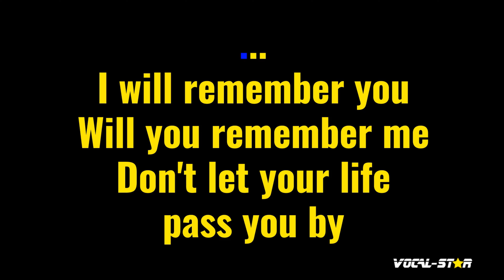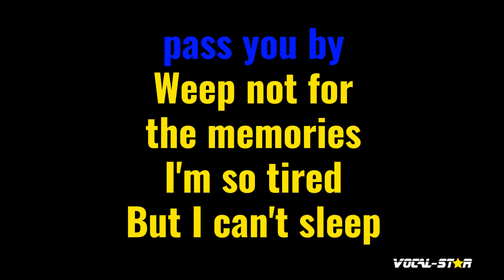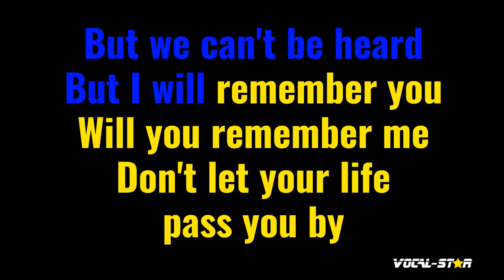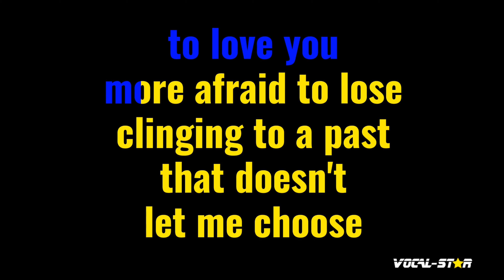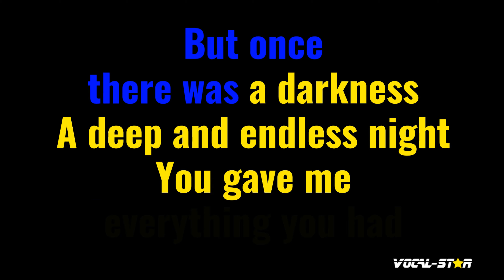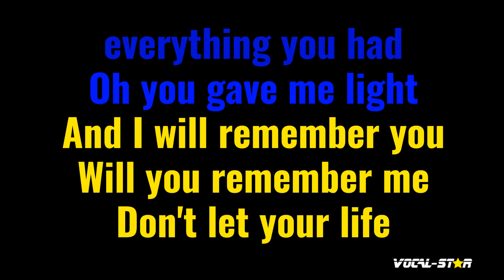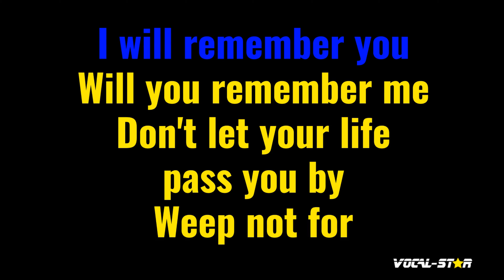I Will Remember You Karaoke | Sarah Mclachlan Karaoke Version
Whether you're a long-time fan of Sarah Mclachlan or discovering their music for the first time, "I Will Remember You" instrumental version will have you dancing and singing along in no time. So grab the mic, hit play, and let the good times roll with this upbeat and infectious track. Belting out this amazing karaoke instrumental version will be incredibly fun!

00:00 Introduction
00:10 Start of Song
03:53 Next Song